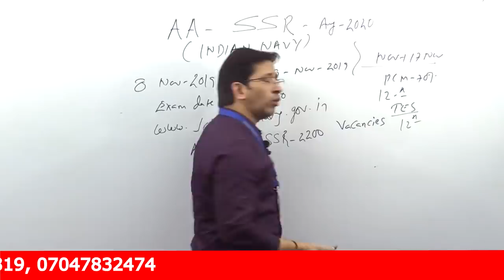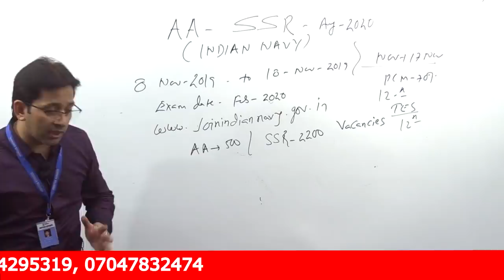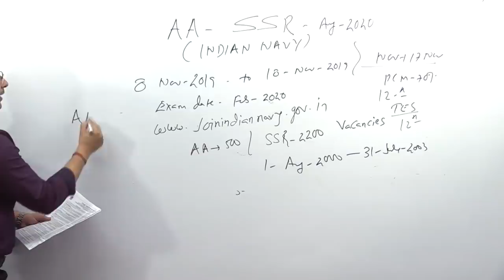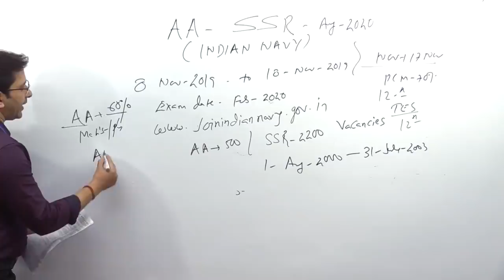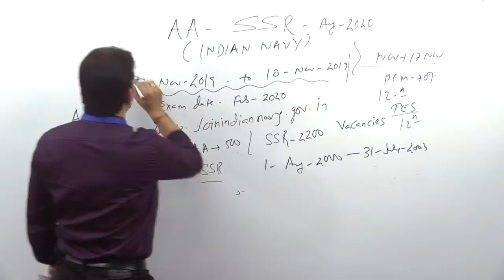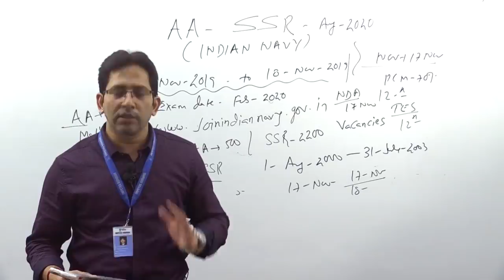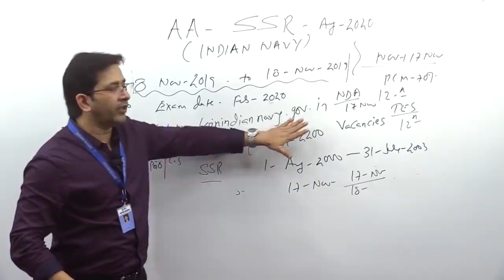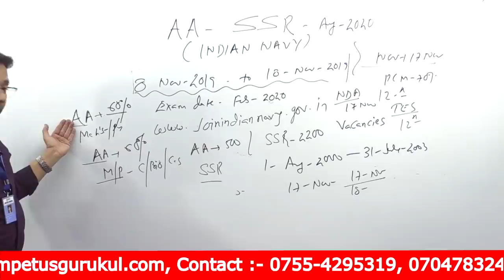AA-SSR NAVY Notification Eligibility, Age ..Exam Date